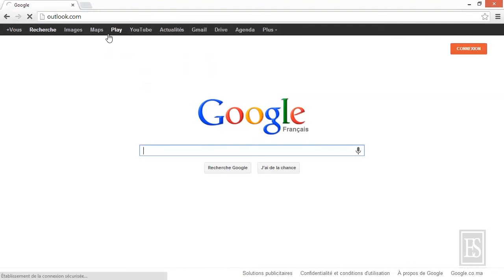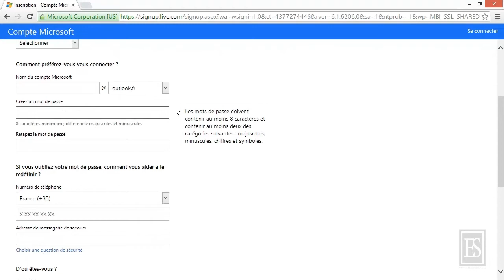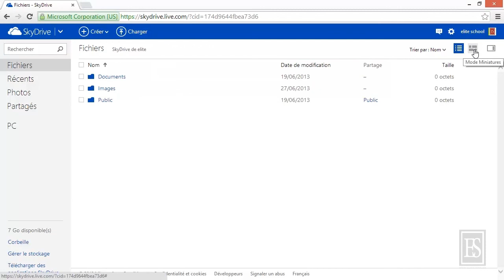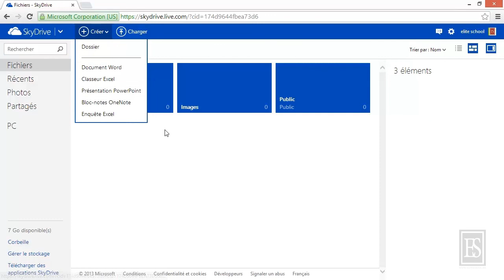Microsoft Word 2013 2.2. Créer un compte SkyDrive.